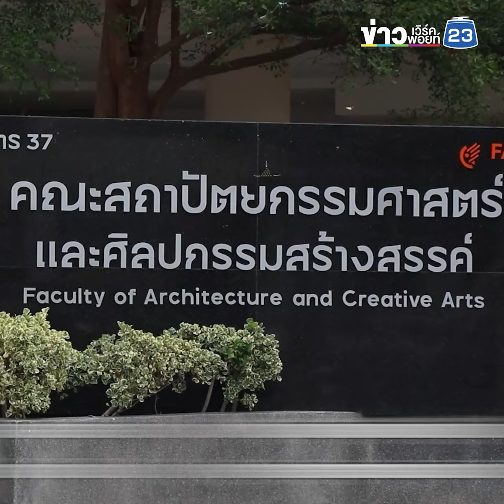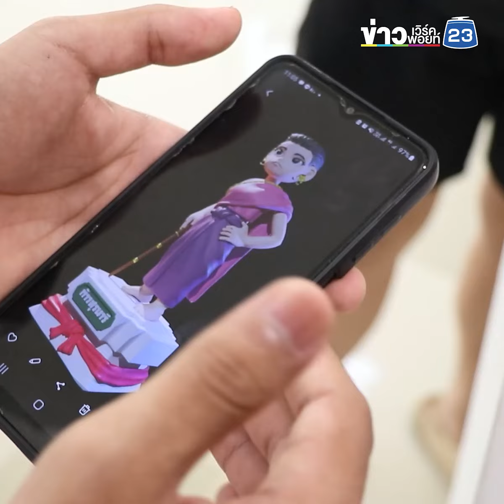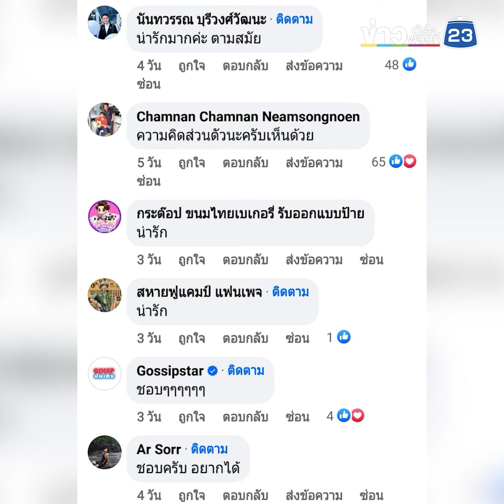น.ศ.ไทยทำอาร์ตทอย "ย่าโม" เป็นสินค้าของฝากโคราช